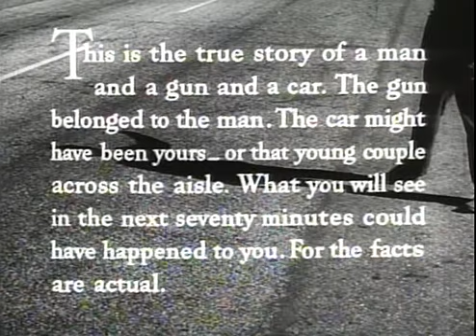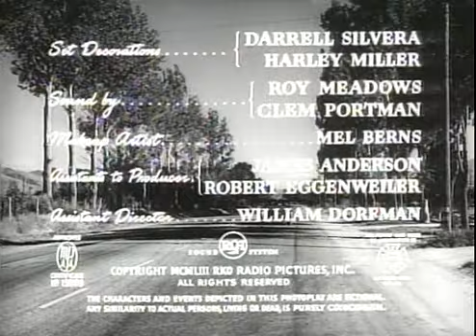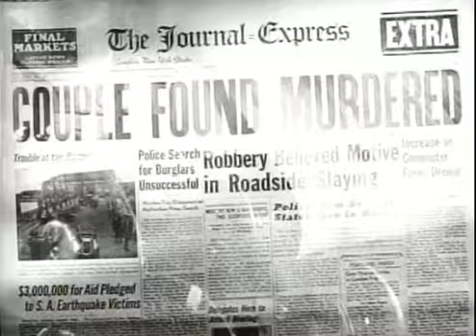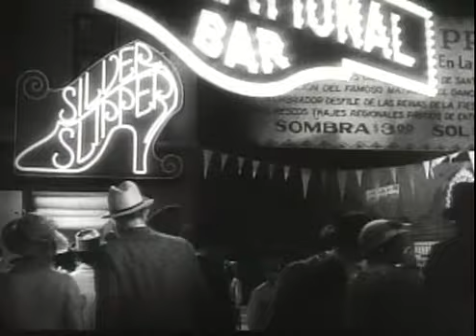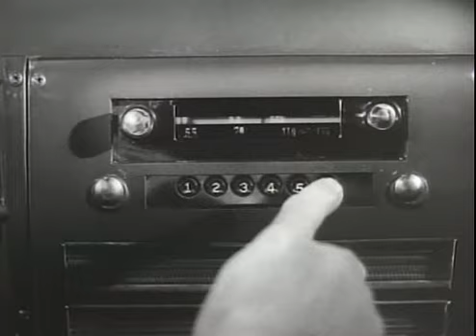The Hitch-Hiker (1953)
beware that depictions in movies/shows of this age may not be acceptable in today's standards but for the sake of preservation no edit was done to this video